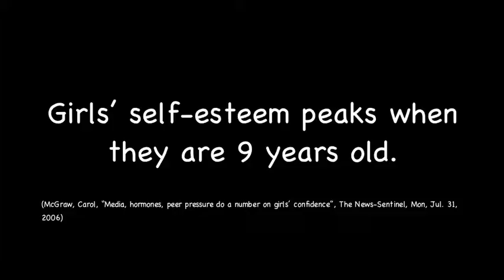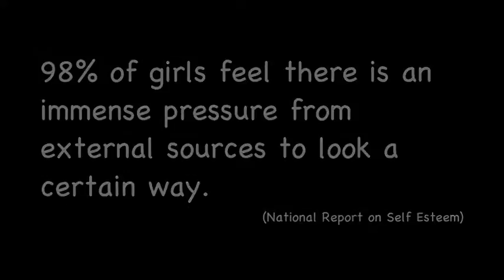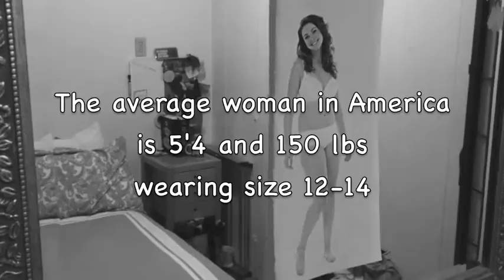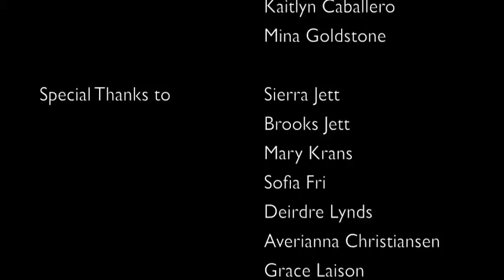beaUtiful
"beaUtiful" is a film by McKenzie Kay for the 2015 Social Justice Documentary Film Festival held at Antioch University Santa Barbara in March.